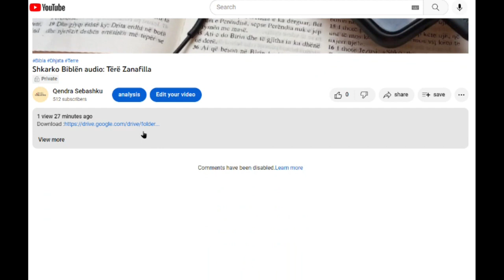Shkarko Tërë Nahumi (나훔 전체)/Bibla audio shqip/Albanian language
- Shkarko Biblën Audio - Tërë Nahumi (나훔 오디오성경 다운로드)